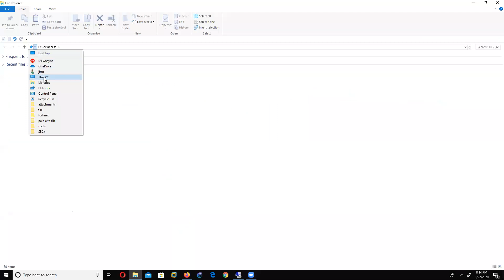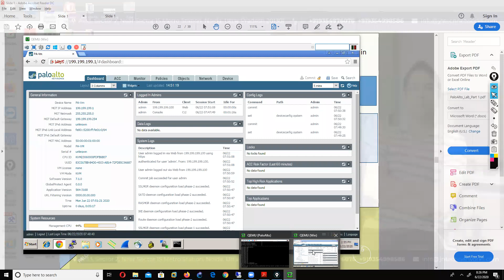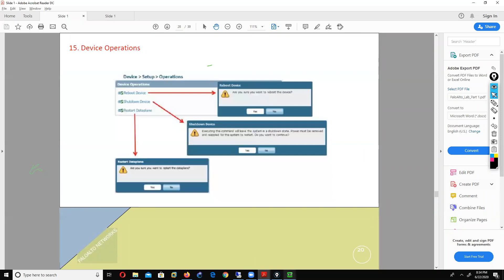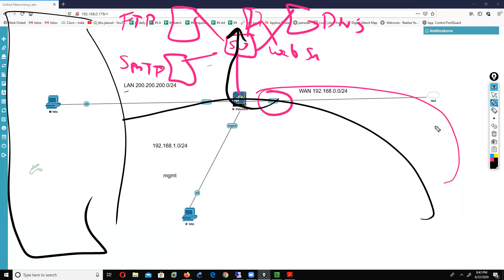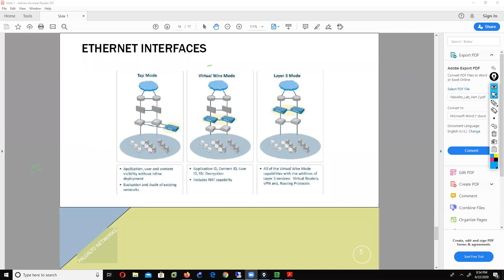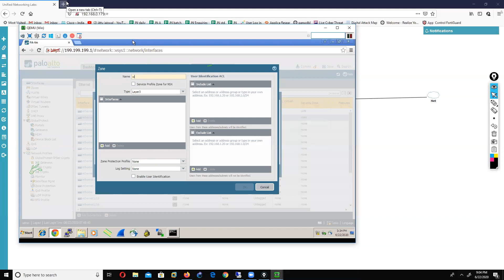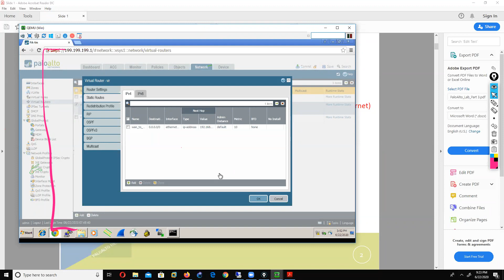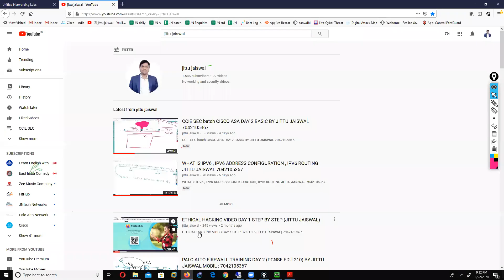PALO ALTO FIREWALL TRAINING DAY 3 (PCNSE EDU-210) BY JITTU JAISWAL MOBIL : 9532937792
PALO ALTO FIREWALL TRAINING DAY 2 (PCNSE EDU-210)